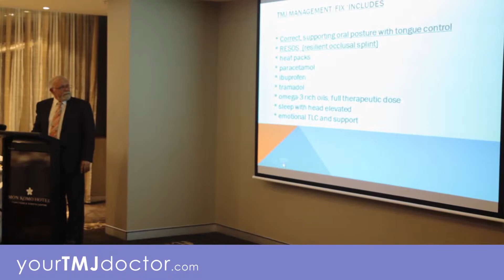Question and Answer 3 - TMJ disorder seminar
- Question and Answer 3 at Dr Mark Tuffley's Seminar on TMJ disorder - "does emotion play a role in the management of TMJ?". Temporomandibular Joint Dysfunction / TMD / TMJ Disorder.